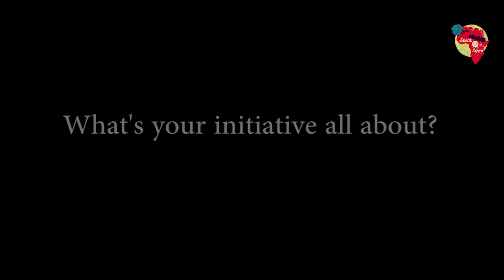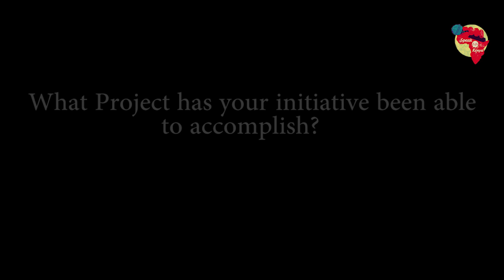IS THE BOYCHILD NEGLECTED??? ELLIOT BERRY AKA REVDAD SHARES EXTENSIVELY ON MENTORSHIP AND EQUIPPING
God wants to take the lid off your limitations... BOYCHILD MENTORSHIP LEADERSHIP EDUCATION CHRIST LOVE!